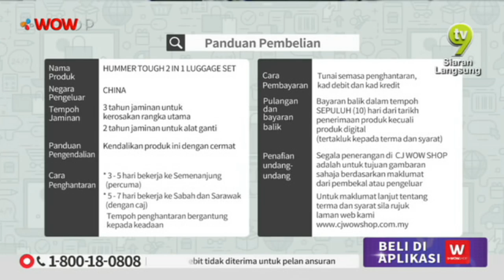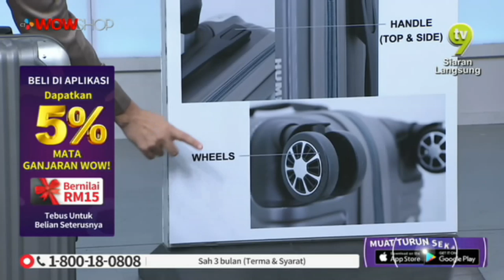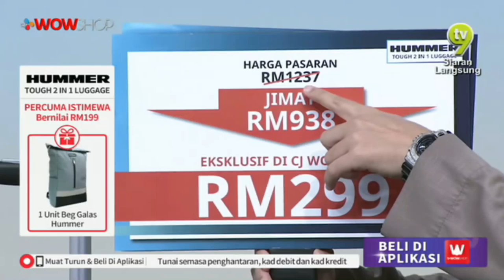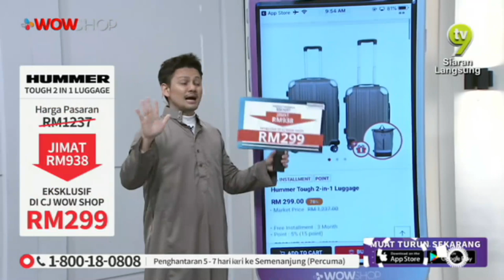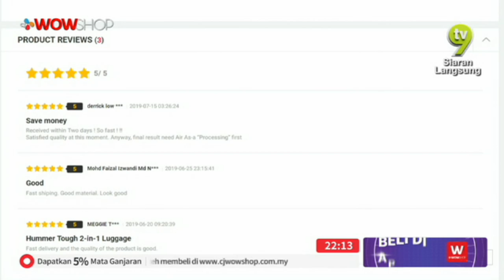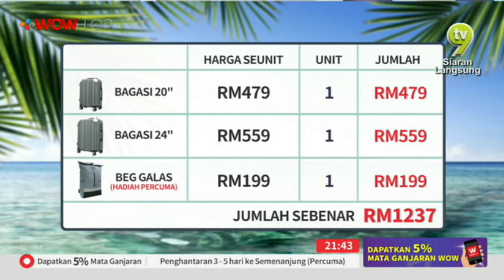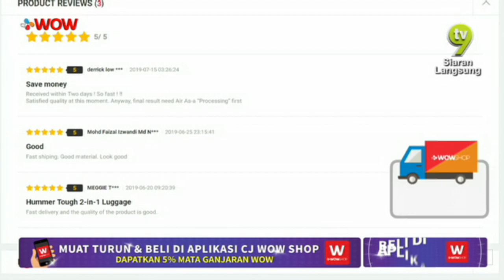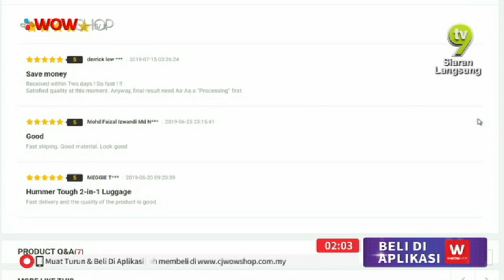HUMMER 2 IN 1 LUGGAGE V1 S2 / TV9 / P4179 / 18 JULY 2019